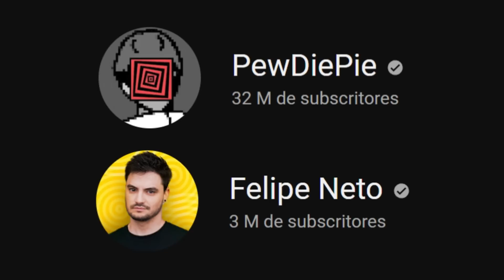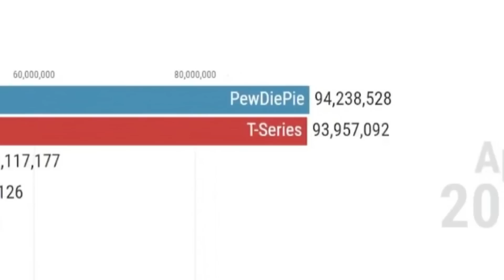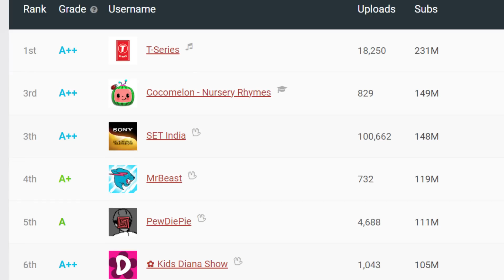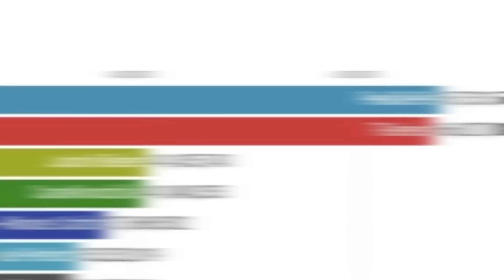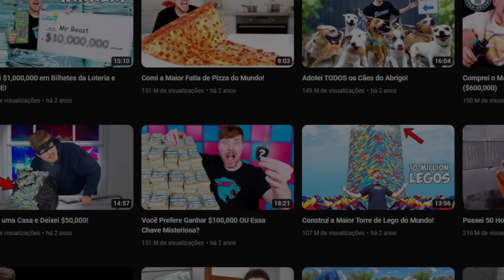MRBEAST VS PEWDIEPIE